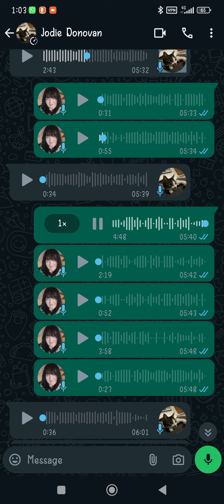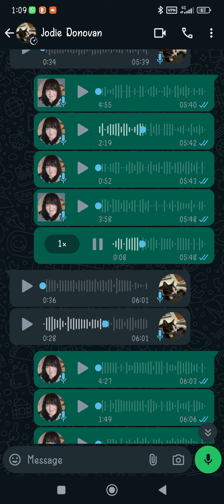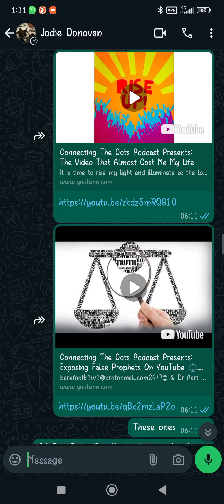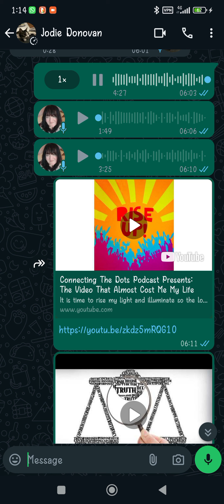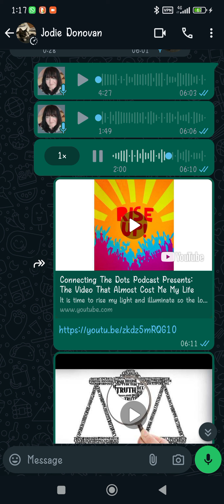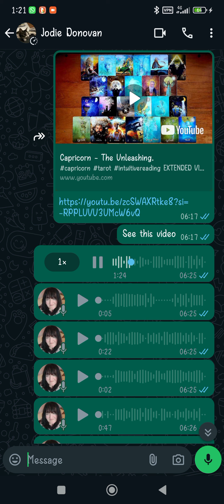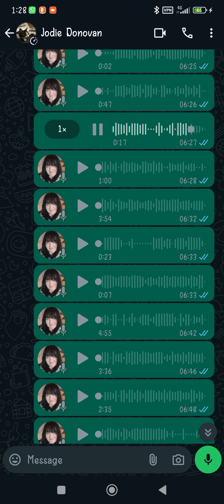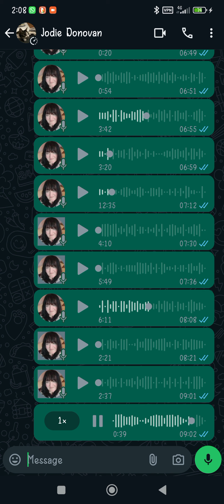The Quantum Menace ©️ The Wake Up Call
I know what I'm risking doing this but the truth has to be told because I've been forced to defend myself once again and I won't stop until I bring everyone justice.

When I can remove the frauds in Tarot, it paves the way for the genuine readers.

Also I would like to state publicly I adore Brian Fraod. He couldn't possibly know the Indigenous side of a trees meaning. He's not responsible for this.
Just like how Animal Totem based cards shouldn't be intuitively read. They must be read at their Totemic value and not our own.

It's like changing the bible & the word of God to suit your own narrative and if you've read the bible at the end in the Book of Revelation's it clearly states, that's the biggest sin of all.

Believe me or not but I'll have my day in court.

My dream ended with me asking Martin for a divorce and he said yes, then Keanu Reeves came out of nowhere and kissed me before taking me on a date to the beach and I forgot Martin's name lol

P.S I want you to notice how the readers I have been talking about since this drama began (Chris knew I was observing them, but I wasn't watching the readings, I was listening to the hidden language to see if they were genuine or frauds. There are genuine readers out there who I don't bother anymore because they're working from a good pure place who deserve the money from extended readings more.

It's also public knowledge San Tarot knows Cindy from Awakening to Spirit & Adalina Bonn and you'll notice they all begin to have bad stuttering issues during the time they recorded the videos I will mention in court. Cindy & San have had RV campervan trips together.

But stuttering is a sign of mind control or hypnosis gone wrong. When you're not brought back out properly it causes the brain to glitch. They're literally exposing the glitch in the matrix.
Joe Biden does it too because he's fed what to say on an ear piece. Free thinking flows freely.
San Tarot is a licensed hypnotherapist and if you notice the tone she talks in,. it's on purpose.
Chris uses words to fool his prey's mind into his way of thinking, she uses her tone or pitch of voice.

When this goes to court, if they arrest me because of PC Wright & Christopher Black's lies, I'll have my chance to defend myself and finally produce all my evidence before a judge and the world stage.

Because what was done to my boys and I was a gross miscarriage of justice and I look forward to my day in court and exposing PC Wright & all the rest of them so everyone can finally see the truth of what I've been saying all along.

i don't want any of my exes in my life. I am looking forward not back.

I know what I want in a man and he's not in my past.

Plus I don't think they'd be that stupid.

I'm the nice one until I'm not.

I'll never be nice to them again. What they see now is what they'll always get.

Sarcasm & the blatant Truth.

Revelation 22:18
I warn everyone who hears the words of the prophecy of this book: if anyone adds to them, God will add to him the plagues described in this book.